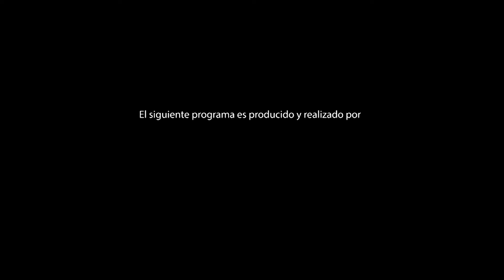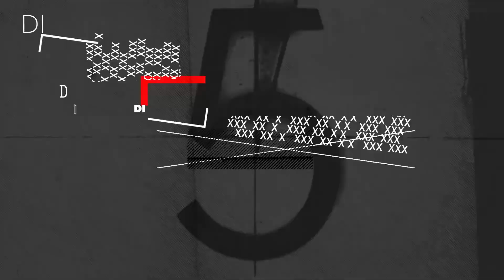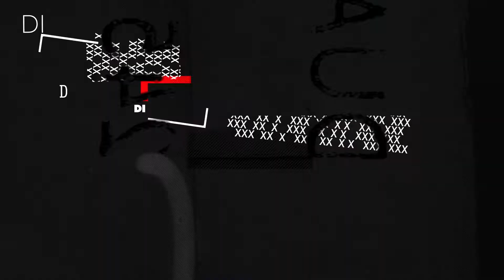Entrevista a Matías De Leis Correa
El director Matías De Leis Correa habla de Convaleciente, película que muestra a una familia el día del cumpleaños de la abuela que padece Alzheimer. Con Marisol Otero y Graciela Muñoz.